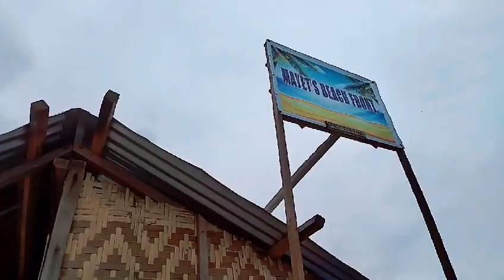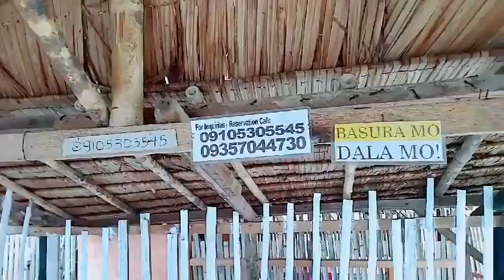CHEANS VLOG SAN JOSE, TACLOBAN CITY (MAYET BEACH RESORT)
Ang "CHEANS VLOG" na channel ay ginawa para makapagbigay ng Good Vibes at kunting Kaalaman sa lahat ng mga taong taga panood sa pilipinas man o sa ibang bansa. Walang hangarin ng CHEANS VLOG na i-bully o sirain ang pagkatao ng mga tao at litrato na na ifeatured ko sa video. Ang ibang litrato/video ay galing sa internet at kinuha ko lamang at ang iba naman ay aking gawa mismo. Kung na-i-featured ka man dito sa video na gawa ko ay humihingi ako ng autorization. Gagawin ng CHEANS VLOG ang lahat para ma credits kung sino man ang nasa video. Kung hindi po ninyo gusto na gamitin ang inyong video ay maari mo akong i-personal msge.

Sana makatulong ang aking munting video sa inyo. Kung di man ako maka pag reply sa comment niyo siguro ay diko pa nakita :)
maraming salamat mga ka "CHEANS VLOG"